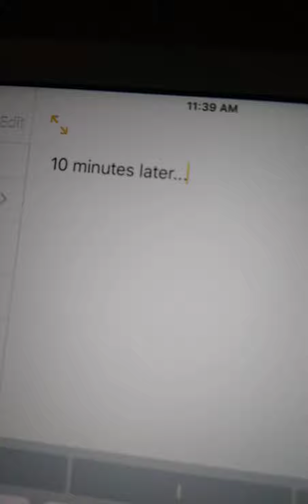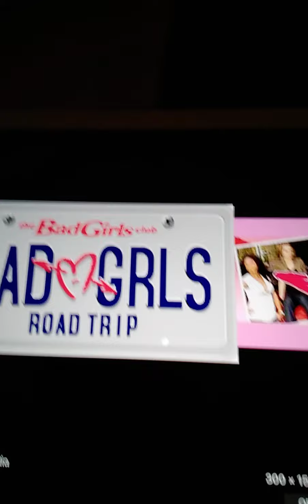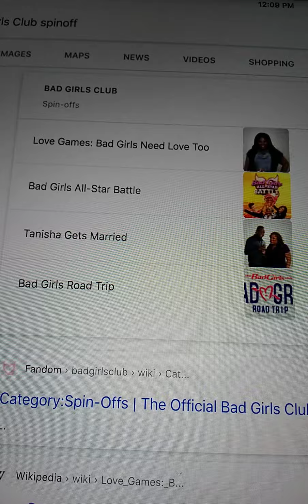Troublemakers From Team umizoomi make a rant on the bad girls club and get Grounded.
Bad girls club rules!
Team umizoomi sucks!